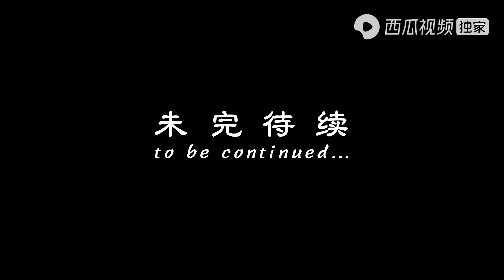送完妞叔我们一路南下，半路休息和黑妞捉迷藏，找不到爹惊慌了【探寻秘境】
大家好！这里是我在YouTube的唯一官方频道：探寻秘境

天高任鸟飞，海阔凭鱼跃
独身我一人，走哪哪是家
带上黑妞，自驾在路上🚖，去探索中国少有人知的景色